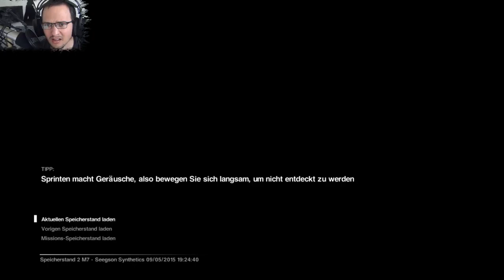Let's Play Alien: Isolation [HD+] #043 - Pfui Alien....pfui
Xbox Gamertag: l6 Skyline 9l